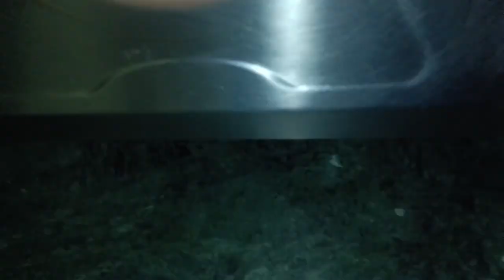Hyderabadi Lunch Recipe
your queries..

healthy breakfast ideas Telugu
easy breakfast recipes Telugu
North Indian breakfast recipes
recipe with bread in Telugu
morning breakfast recipes in kannada

maharashtrian breakfast recipes
healthy instant breakfast recipes Indian

quick and easy lunch recipes in Telugu
6 quick and easy breakfast recipes
recipe for snacks easy and quick  at home

what to make in the morning for breakfast